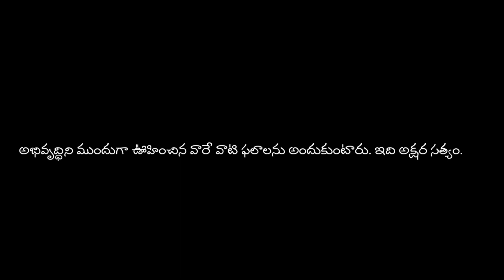Fully Developed HMDA and RERA Approved Open Villa plots BibiNagar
Fully Developed HMDA and RERA Approved Villa Open Plots @Bibi Nagar and Anampatla
Residential Zone - Ready for Construction
➡ Entrance Arch
➡ 100% Vaastu
➡ Black Top Roads with Foot side walks
➡ Storm water Drains
➡ Vast Children Play Areas
➡ Designer Landscaping
➡ Water Harvesting
➡ Compund wall and Fenced wiring for the Layout
➡ Over Head Water Tank

Project Highlights

➡ Hyderabad-Warangal Highway
➡ 20 Mins Drive from ORR
➡ 30 Mins Drive from Uppal Ring Road
➡ Near to Telangana Biggest Temple - YADADRI
➡ 10 Mins Drive from Yadadri District Collectorate Office
➡ 5 mins Drive AIIMS Bibinagar
➡ Basavapuram Reservoir
➡ very near to RRR(Regional Ring Road)
➡ Educational Hub
➡ very near to Bibi Nagar Raiway station
➡ MMTS
➡ Deer Park, Rose Garden, Veda patasala
➡ IT Growth Corridor